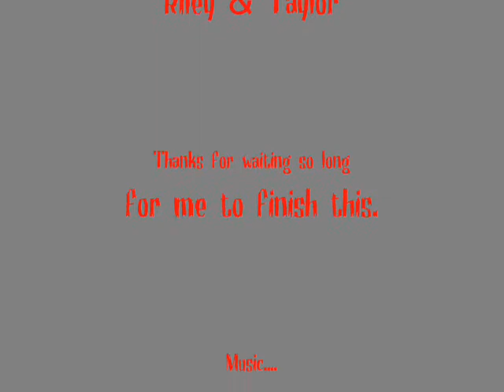The Babysitter (Short Screamer)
When Amy decides to Babysit a couple of young kids, she gets the shock of her life.